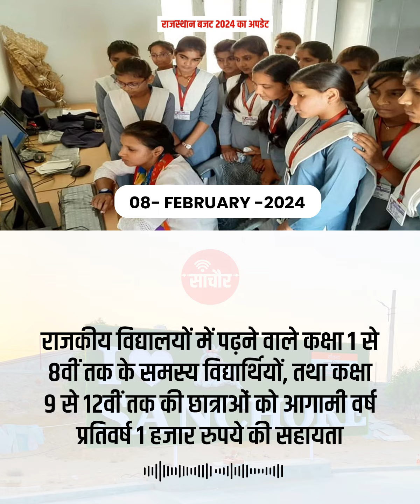राजस्थान बजट 2024 का अपडेट | Online Sanchore News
This is official youtube channel Online Sanchore.

Follow US -